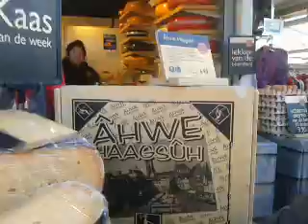met maja op haagse markt 2016 04 18